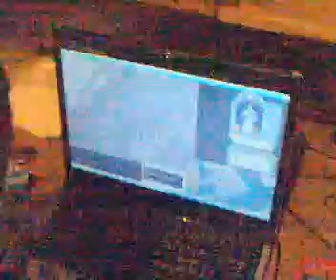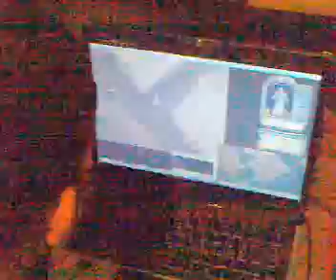uo nhr rosic 4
cleam vs akira